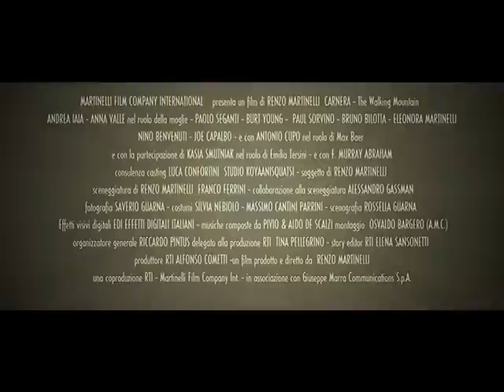Carnera trailer ita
Primo Carnera pesa alla nascita otto chili e a dieci anni il banco di scuola è già troppo piccolo per contenere la mole e le proporzioni del campione che sarebbe diventato nel Nuovo Mondo.